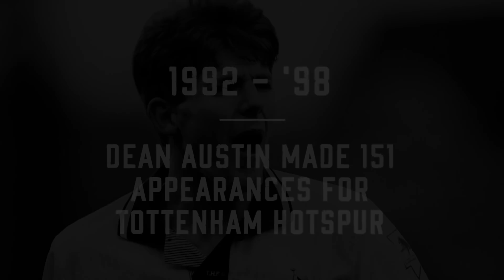Dean Austin | Crystal Palace Cult Hero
Dean Austin looks back on his time in the Crystal Palace defence, including captaining the team out of administration and playing for nothing.